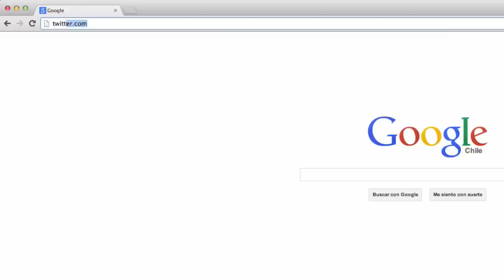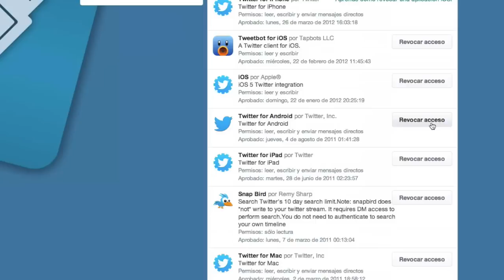¿Cómo eliminar el acceso o permiso a una aplicación en Twitter? - OhMyGeek!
En en nuevo tutorial de OhMyGeek! te queremos contar cómo lo debes hacer para terminar, borrar o quitar el acceso a una aplicación de terceros para que utilice tu cuenta de Twitter.

¿Tu perfil comenzó a enviar tweets o mensajes directos de forma automática? Quizás tenga que cortar a la aplicación que lo está haciendo y este video te ayudará.